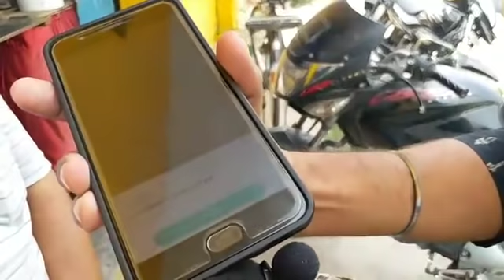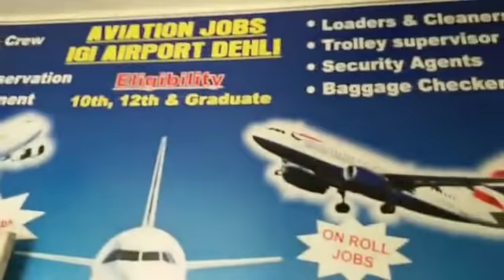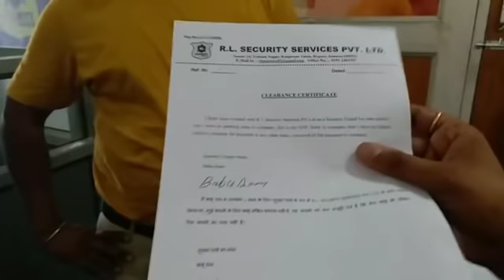Corruption in Jammu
About Us –
JK Media Official is an Official News Channel which covers all the latest news updates and breaking news of Jammu and Kashmir. We are the fastest, credible and authentic source of News from Jammu and Kashmir. No one matches us when it is about quality and not the quantity of information. We bring Up to date news from all the corners of J&K in all the languages.